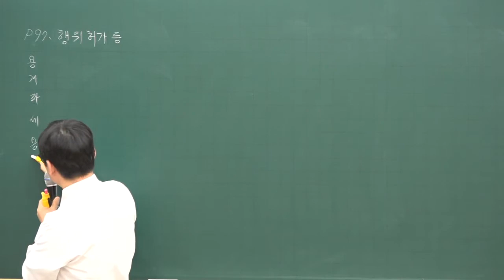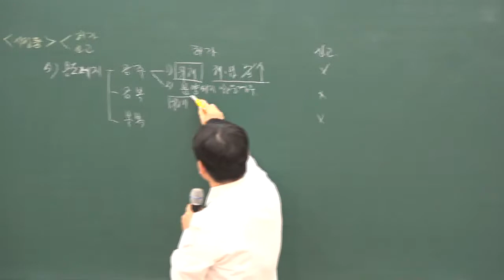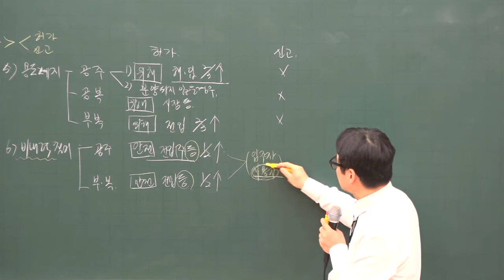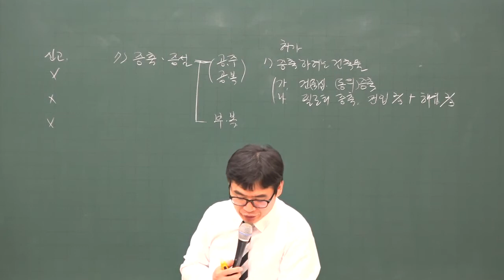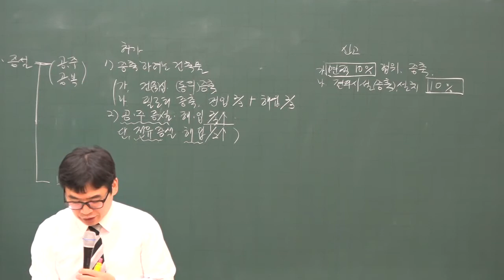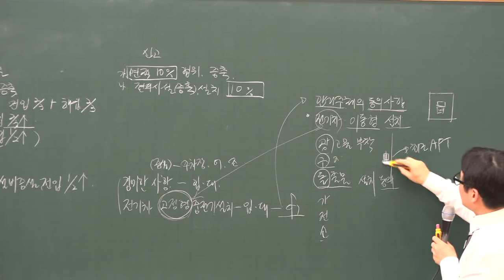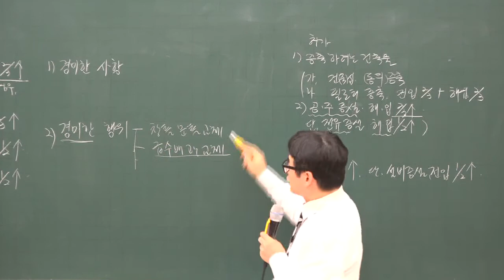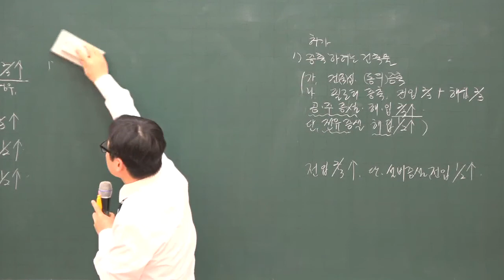[주전무] 2020년 주택관리사 관리실무 용도폐지 2-14